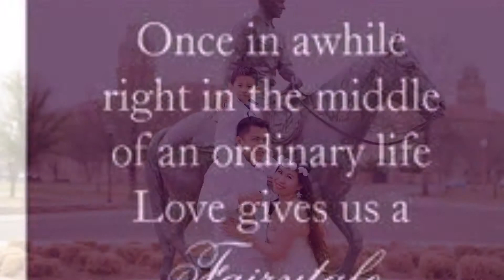Pre wedding/ prenuptial pictorial